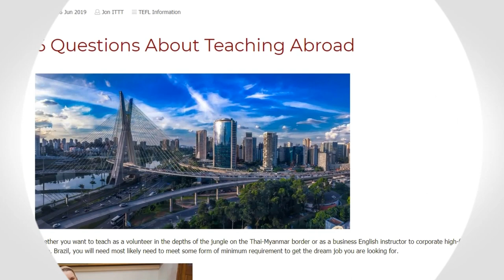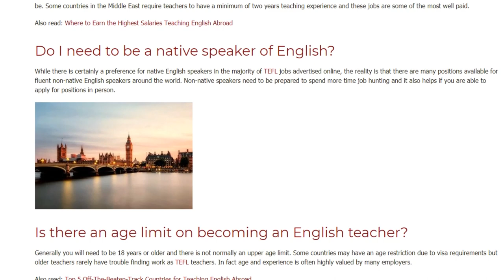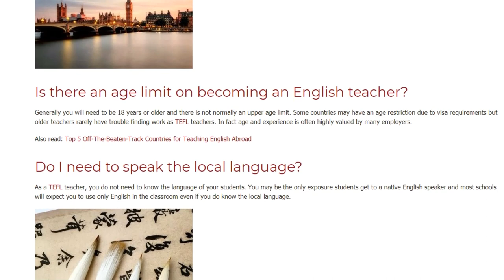6 Questions About Teaching Abroad | ITTT | TEFL Blog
Questions about teaching abroad: Whether you want to teach as a volunteer in the depths of the jungle on the Thai-Myanmar border or as a business English instructor to corporate high-flyers in São Paulo, Brazil, you will need most likely need to meet some form of minimum requirement to get the dream job you are looking for.

Chapter:
0:00 ITTT Blog
0:23 What teaching qualifications will I need?
0:50 Do I need a Degree?
1:07 Do I need teaching experience?
1:26 Do I need to be a native speaker of English?
1:48 Is there an age limit on becoming an English teacher?